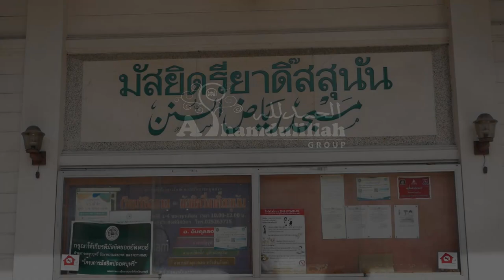AH 3058 ตัฟซีรกุรอาน “ซูเราะฮฺ อัล-มุอฺมินูน” ครั้งที่ 3 โดย อาจารย์ยูซุฟ พงกาวี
11.6.65 @ มัสยิดรี่ยาดิ๊สสุนัน นนทบุรี
Tel & Line iD :
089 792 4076 (ดาวุด)
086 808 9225 (อับดุลการีม)
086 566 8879 (อนัส)
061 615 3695 (มุสตอฟา)